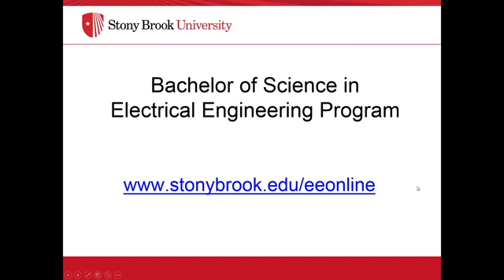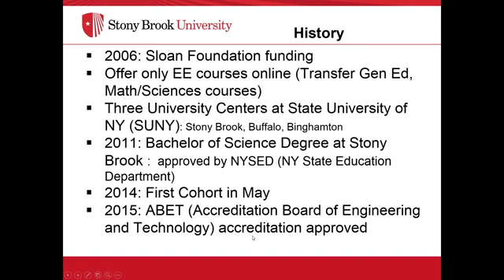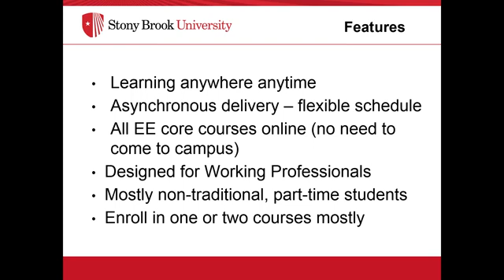Overview of BSEE Online Program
An overview of BSEE Online Program